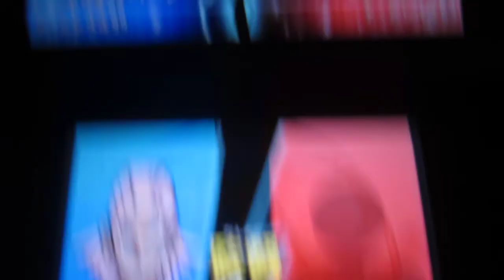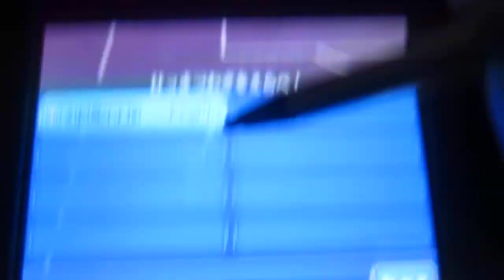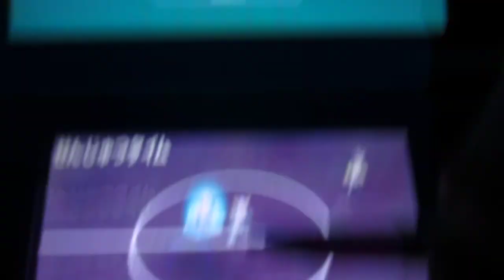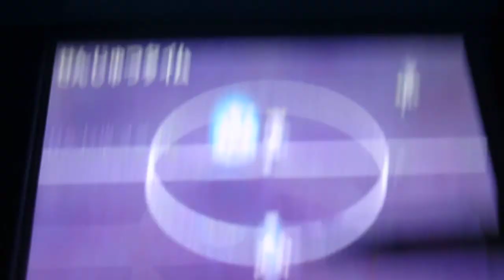Inazuma Eleven GO Galaxy Big Bang: Inazuma'13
Rules for Requests
1.You can request one character to be in the team for the next match. (example: I want Fubuki Shirou in the team.) Do be aware that I won't take mutiple characters. No teams or many characters at once.
2. Match request are more than welcome.(No Repeats)
3. I won't do a mix max video, but you can have the character you requested be mix maxed with someone of your choice.
4.Uniform and Enblem for the Youtube team is fixed there will be no changes.
5. I can fight Level 1-99
6. No handicaps, I am not someone to challenge myself
7.I will try to get most of the characters in spotlight, if I failed to do so then please inform me and that character will be for the next request.
8. You are also welcomed to ask questions
That is all please enjoy~!